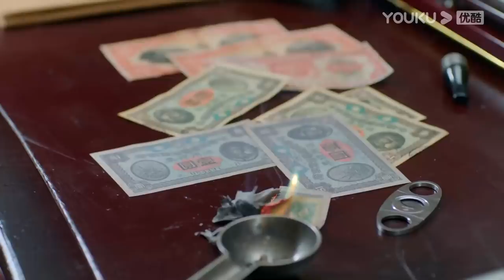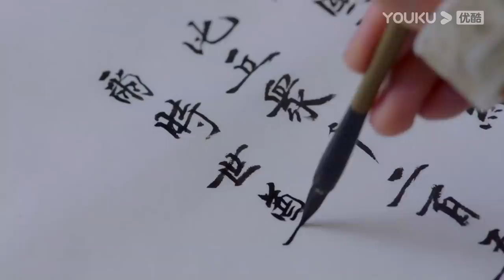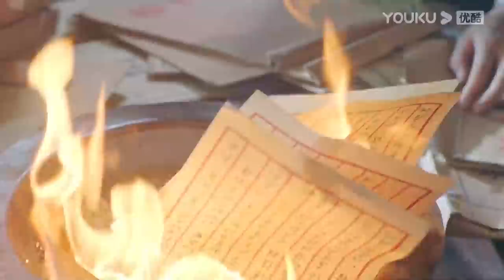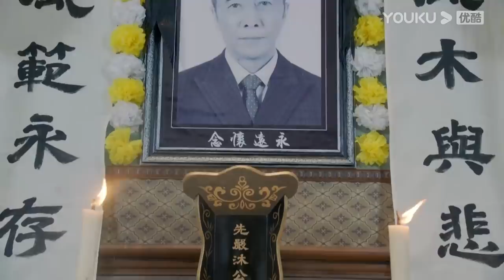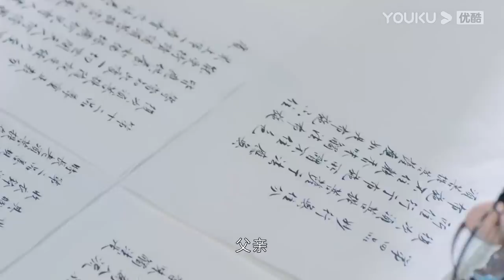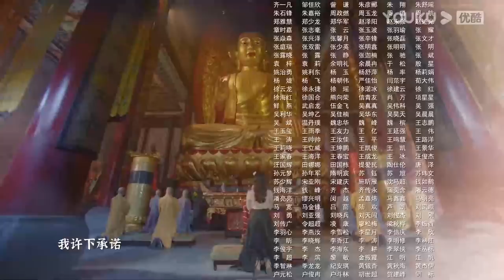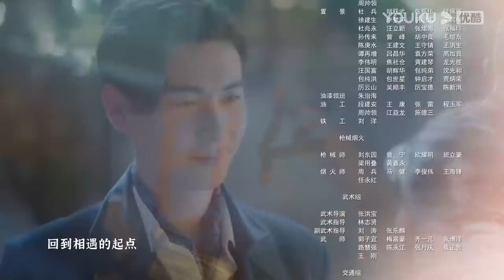ENGSUB【FULL】一见倾心 Fall In Love EP27 | 陈星旭/张婧仪/林彦俊/陈欣予 | 爱情/甜宠 | 优酷宠爱剧场 YOUKU ROMANCE